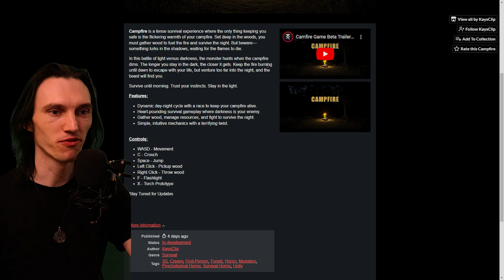A SCHOOLTEACHER hid in the FOREST... Campfire Horror game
I decided to camp near the school and have a burger dinner, spend the night there... but... A SCHOOLTEACHER hid in the FOREST in this Campfire Horror game!!